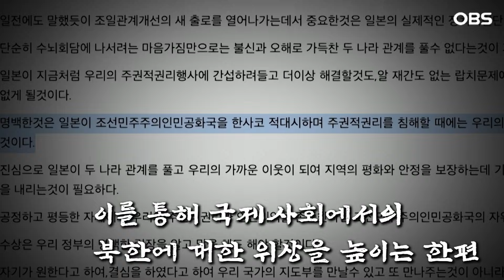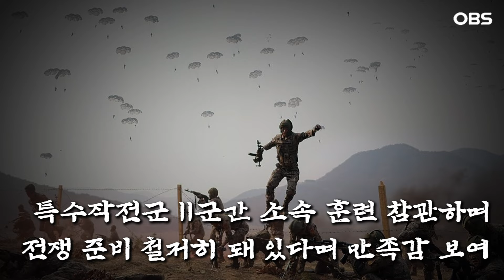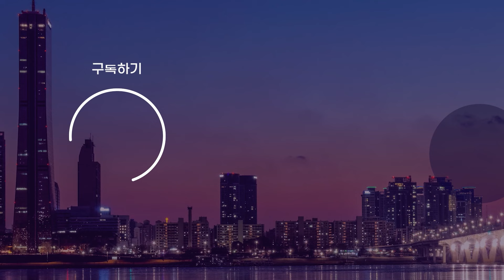[뉴스여지도] 김정은과 딸 김주애, 쌍안경으로도 봤다...애써 감추려 했던 북한의 처참함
김정은 북한 국무위원장이 방문하는 부대마다 들썩이고 있습니다. 병사들이 고봉밥과 고기반찬을 먹으며 특식을 즐기는가 하면, 무리한 훈련을 강행하다가 처참한 상황을 맞이하기도 했느데요. 자세한 소식은 영상으로 확인하시죠.